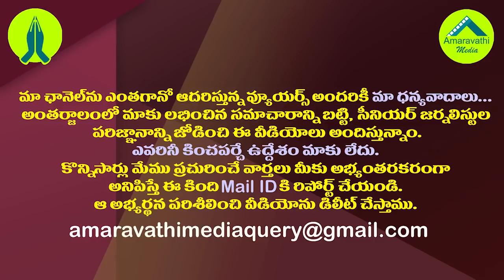గిడ్డి ఈశ్వరి మరో జంప్..ఈసారి ఏ పార్టీలోకో తెలుసా?| Ex MLA Giddi Eswari Is Likely to Quit the TDP.!